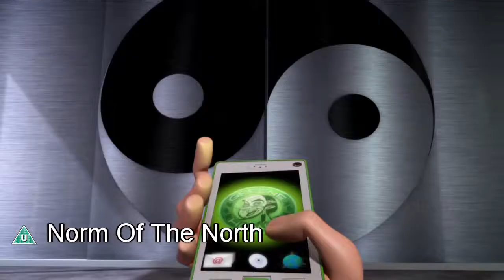Family films March 2016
Here are our pick of the Family films being released in Britain and Ireland during March 2016.